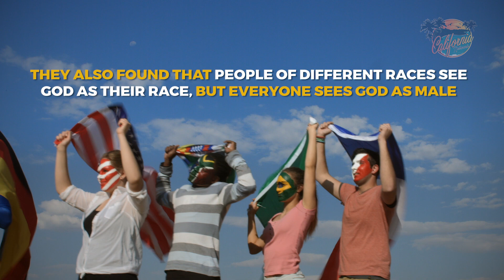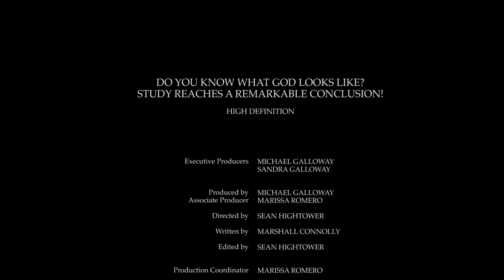Do you know what God looks like? Study reaches a remarkable conclusion! HD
Do you know what God looks like? Study reaches a remarkable conclusion!
By Marshall Connolly (CALIFORNIA NETWORK)
6/13/2018